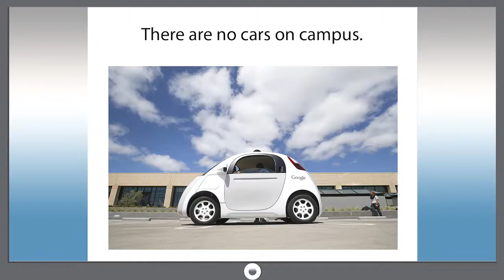Smart dict 004